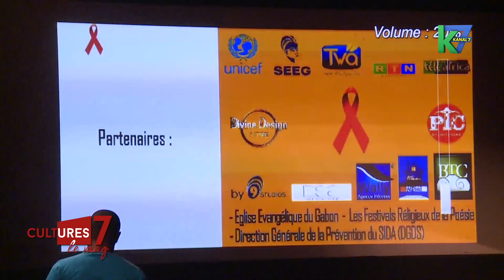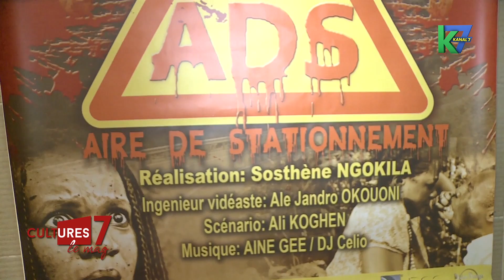Cultures 7 du 20/02/2016